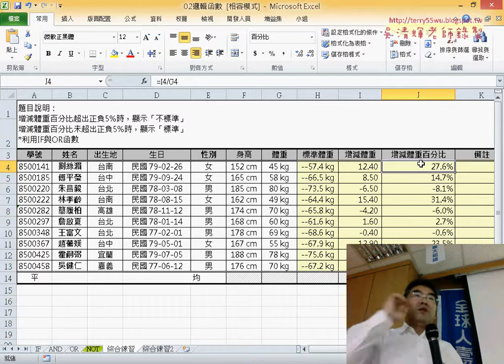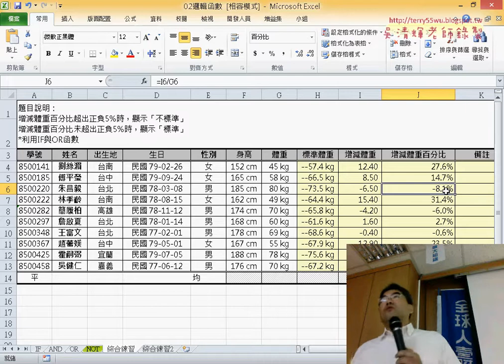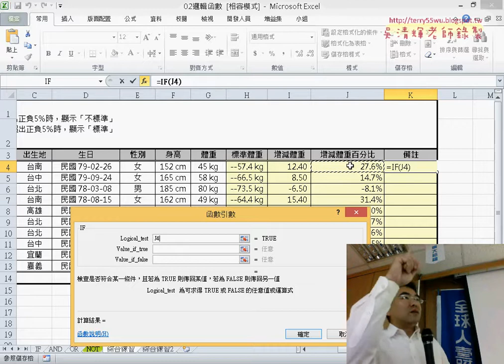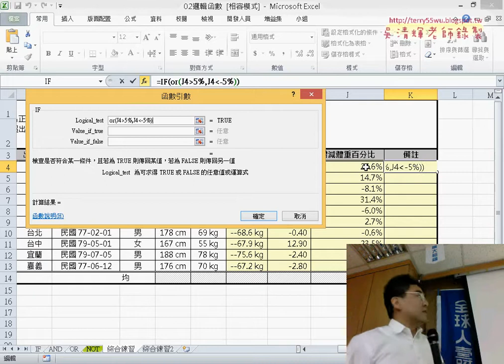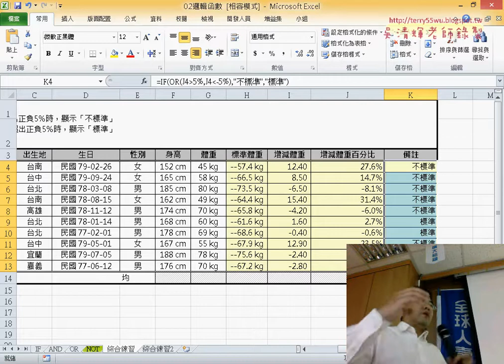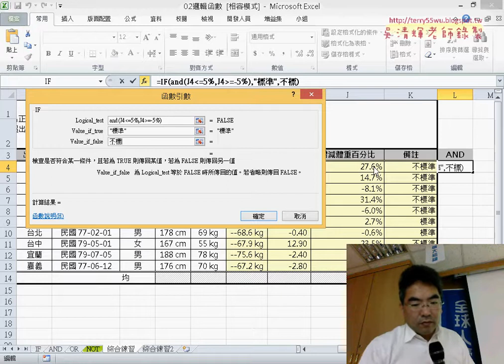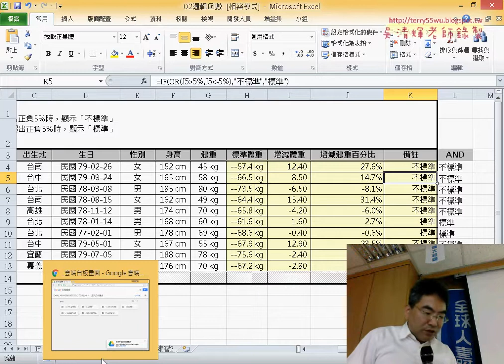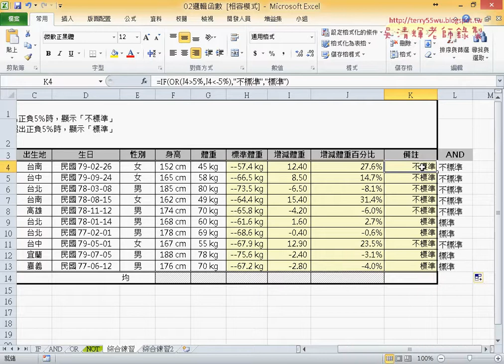06 IF與聯集與交集